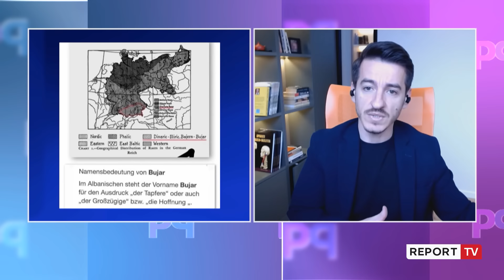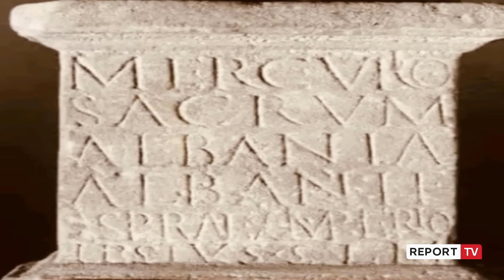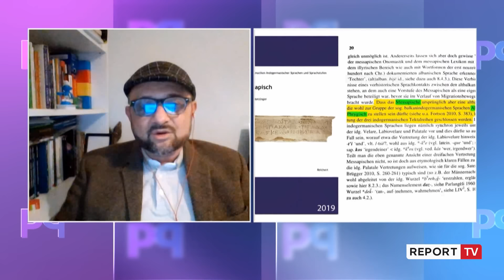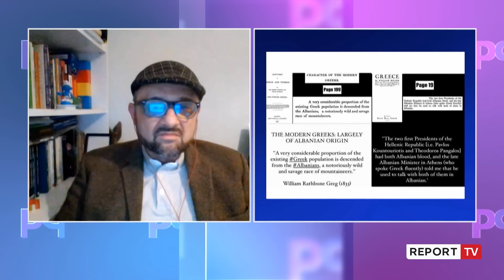Studiuesi në Report Tv: Fjalët e greqishtes së vjetër janë të gjitha me orgjinë shqipe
‘Përballje’ trajton tema të aktualitetit politik dhe social me impakt të gjerë në shoqëri. Në fokus është analiza, debati dhe përballja e argumenteve të ndryshme me ekspertë dhe protagonistë të fushave përkatëse.